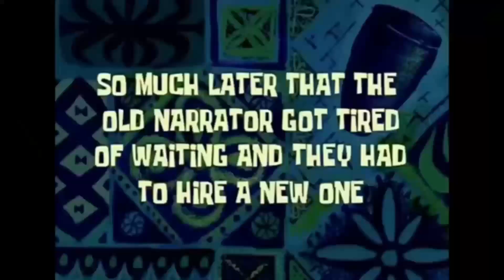JEPC Gaming and Stuff: FarCry 5 Ep18